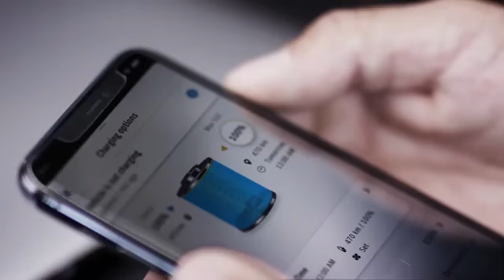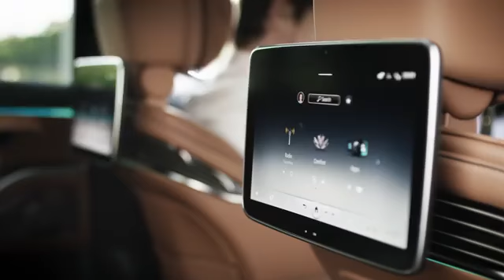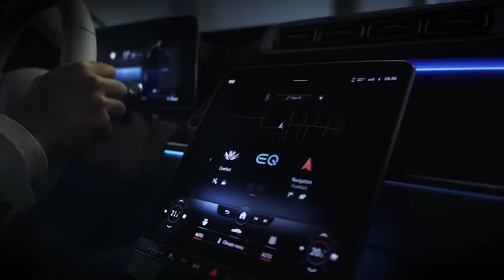s-class Mercedes world premium review